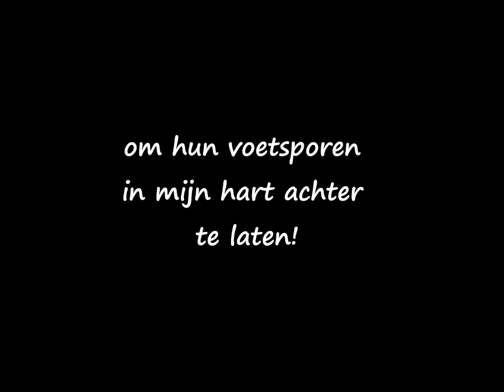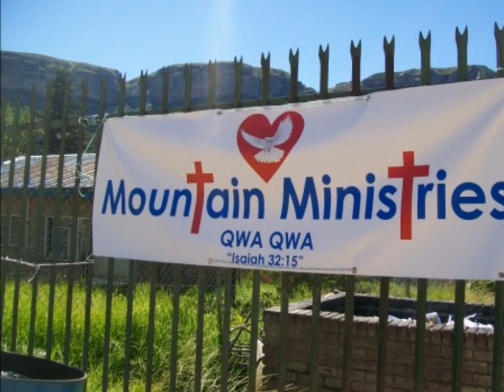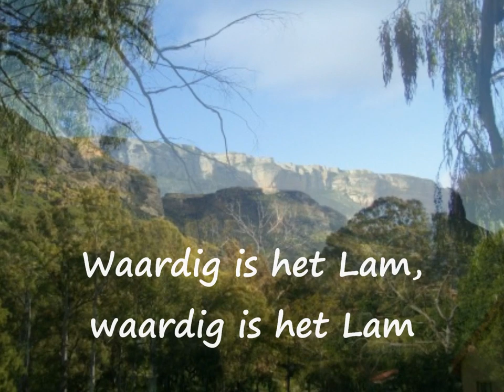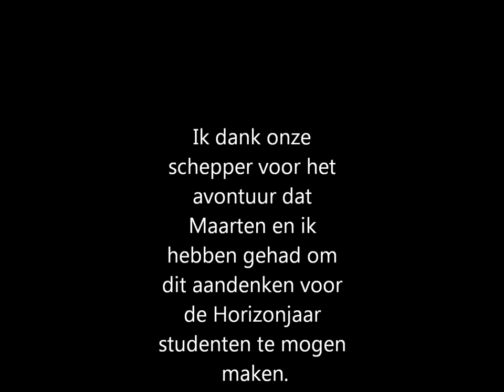Agnus dei - Michael W. Smith (cover door John Longland & Maarten Piek)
Agnus dei orgineel van Michael W. Smith word gecoverd door John Longland & Maarten Piek.